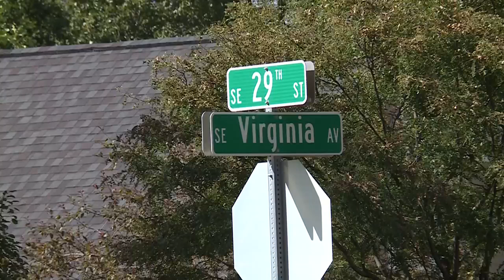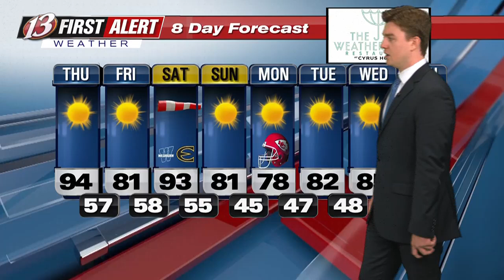WIBW Morning Update 1 10/3/24